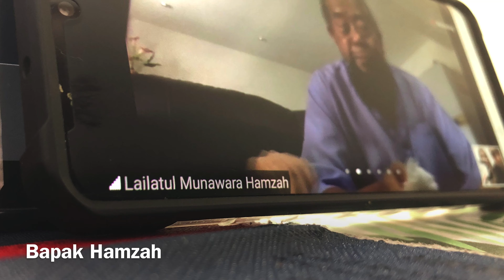Raya 2020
Raya yang berbeza. Alhamdulillah Syukur Atas Segalanya.🥰

Covid-19